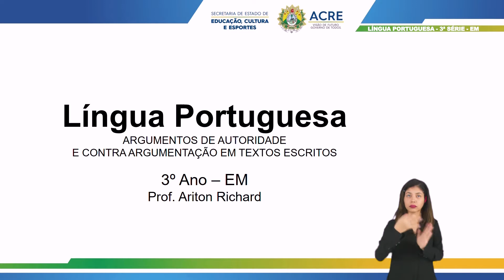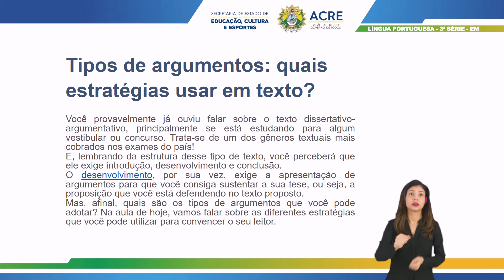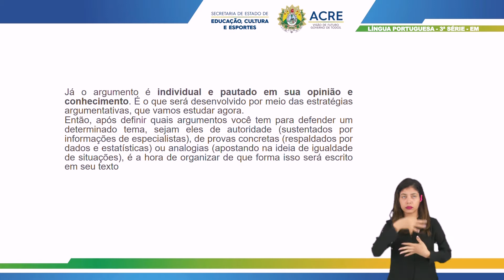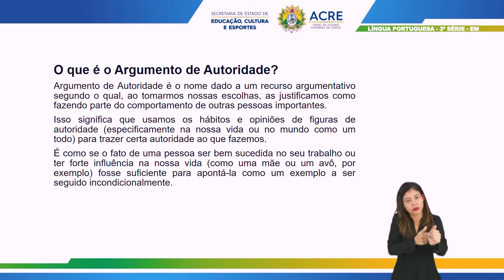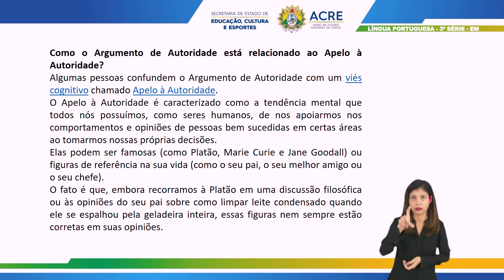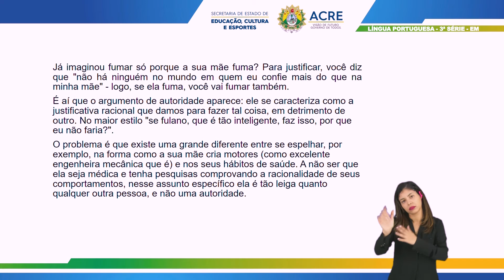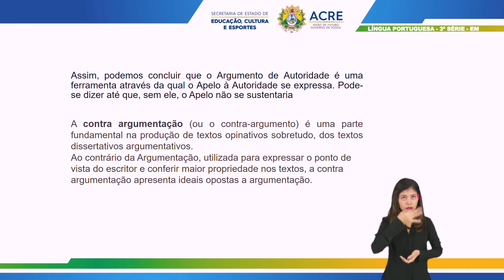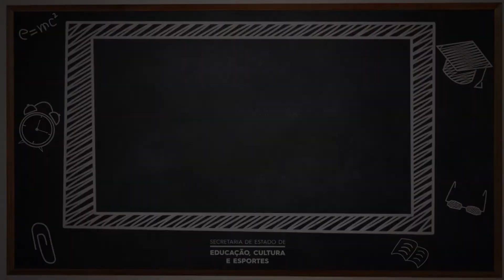3ª Série - Língua Portuguesa - Aula 43 - Argumento de Autoridade e Contra Argumentação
3ª Série do Ensino Médio.
Tema: Argumento de Autoridade e Contra Argumentação em Textos Escritos.
Professor: Ariton.